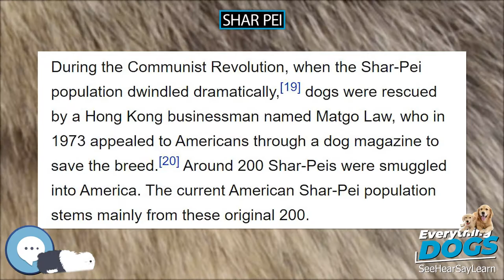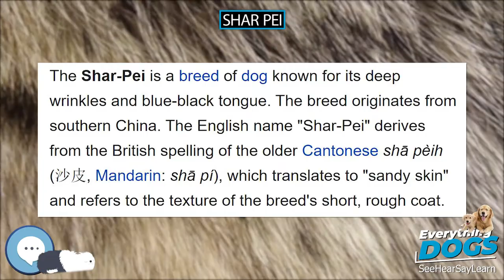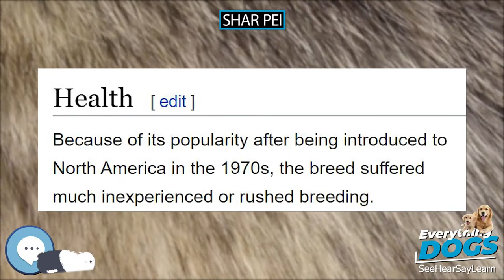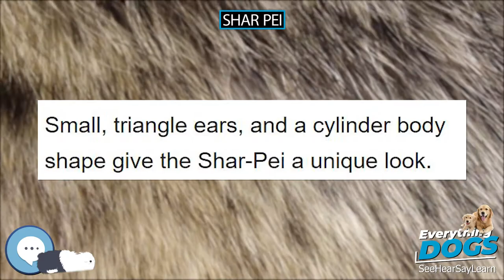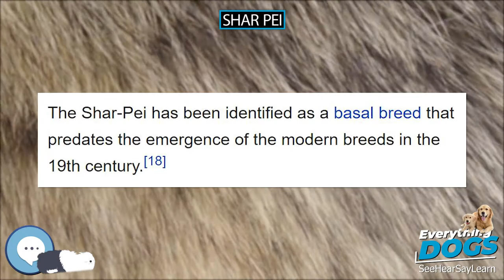Shar Pei 🐶🐾 Everything Dogs 🐾🐶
The Miniature Shar Pei or Mini Pei is a breed of dog with slightly smaller proportions than the larger Shar Pei. They have been bred to be smaller in size through a recessive gene carried in their DNA. The reduced size of this breed creates a versatile dog that is unique yet small, making for a good family companion.lking about everything up and down the tree of canines, or should I say Canidae.

38 Extraordinary Tales of Love, Loyalty, and Life With Dogs
Every Dog: A Book of Over 450 Breeds
Outward Hound Interactive Puzzle Toy
Extreme Dog Toy - Toughest Natural Rubber, Black
Doggie Tail Interactive Dog Toys - wiggles